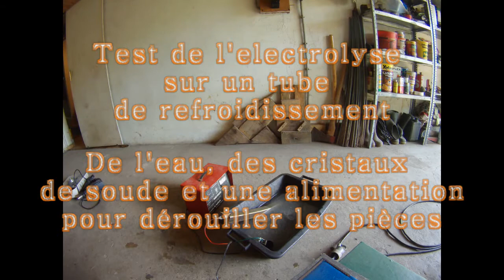Massey' Adventure - Massey Ferguson 865 - Filtres à gasoil et nettoyage